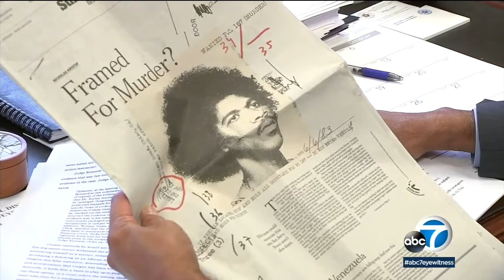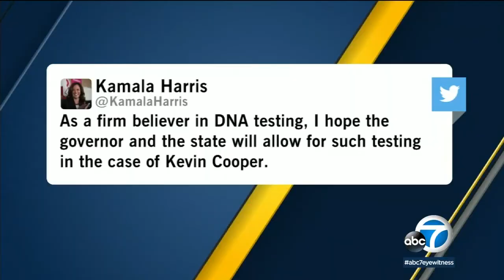DA fighting clemency bid by convicted killer Kevin Cooper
The San Bernardino County district attorney is fighting a clemency bid by Kevin Cooper, convicted decades ago of multiple murders at a Chino Hills home.